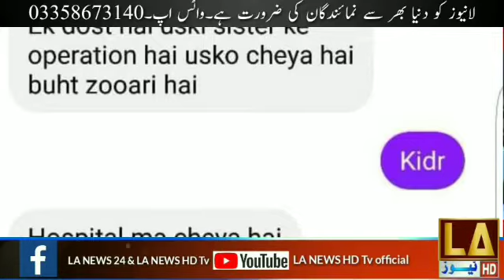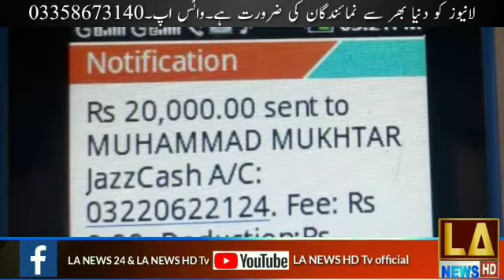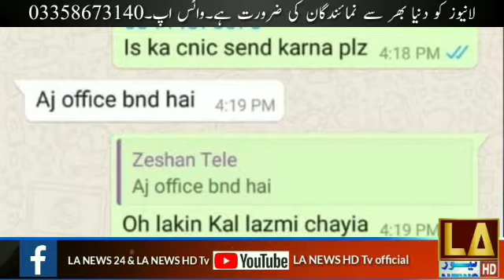اورسیز پاکستانیوں کے ساتھ ہونے والا فراڈ ،جانیے کینیڈا سے لانیوز کے بیورو چیف شہزاد چوہدری سے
La News HD